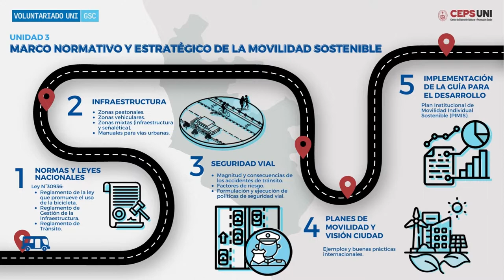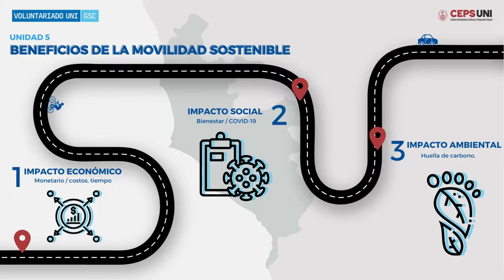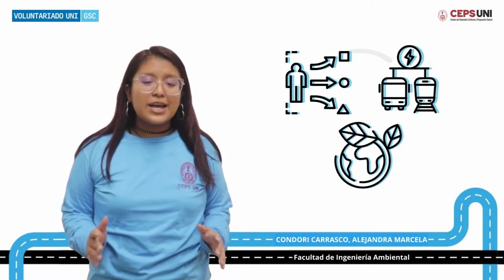Estudiantes voluntarios promotores de la movilidad sostenible